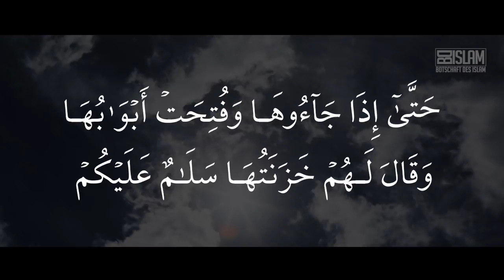Die Tore des Paradieses ᴴᴰ ┇ Worte zum Nachdenken ┇ BDI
Allah (swt) sagt im Quran:
„Und wenn sie dort ankommen, und seine Tore geöffnet werden und seine Wärter zu ihnen sagen: „Friede sei über euch! Gut wart ihr, so betretet es; darin werdet ihr ewig weilen.“
(Quran 39:73)